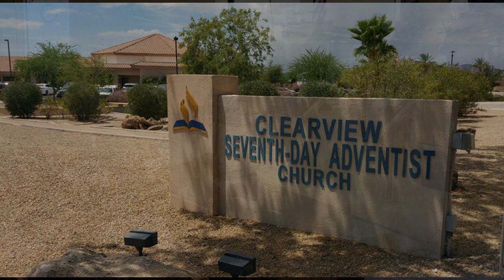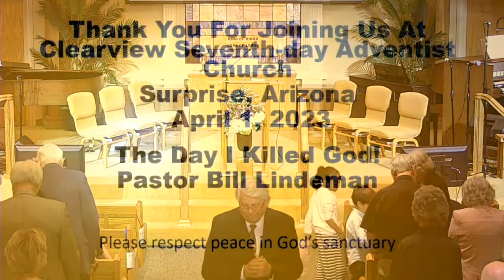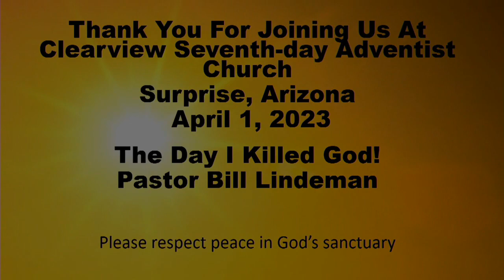The Day I killed God-Pastor Bill Lindeman